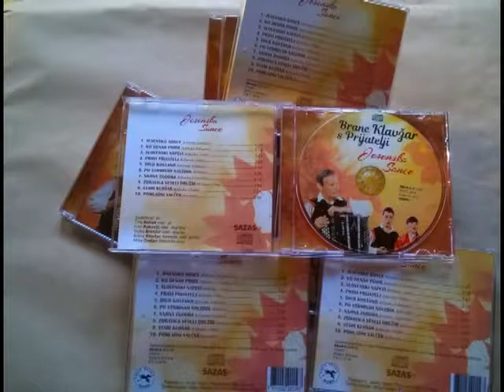BRANE KLAVŽAR s prijatelji - Nova zgoščenka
Naročite jo lahko na facebook profilu Brane Klavžar s prijatelji na zasebno sporočilo